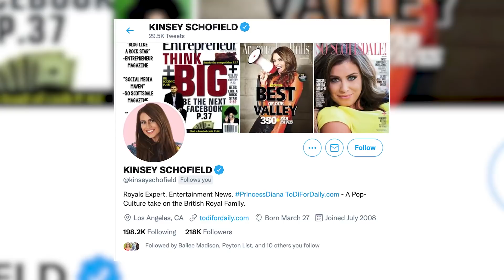Prince Harry Reflects On Past REBELLION Over Royals In His 20s!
On a new podcast, Prince Harry just got real about his mental health, wanting to leave the Royal life behind before he ever met Meghan Markle.